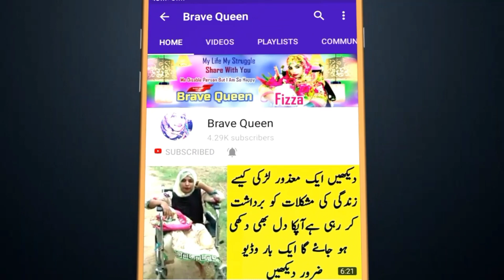Shopping For Summer | Village Vlog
میری امی آج کچھ خریداری کر آئ ہیں گرمیوں کے لان کے کپڑے آپکا دیکھاتی ہوں کیونکہ میں ہر چیز آپ سے شئر کرتی ہوں تو کپڑے بھی دیکھیں کیسے ہیں ضرور بتائیں ۔ اگر دل کرے مجھے سپورٹ کرنے کا تو وڈیو کو شیئر کریں اور چینل کو سبسکرائب کر دیں